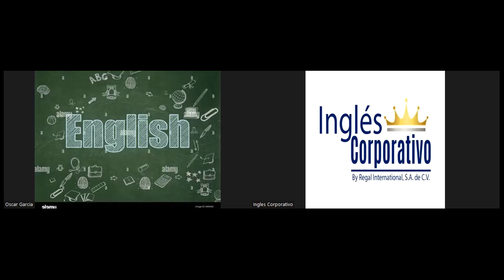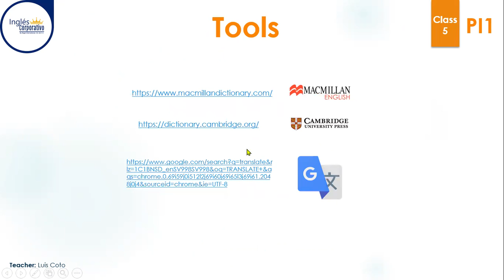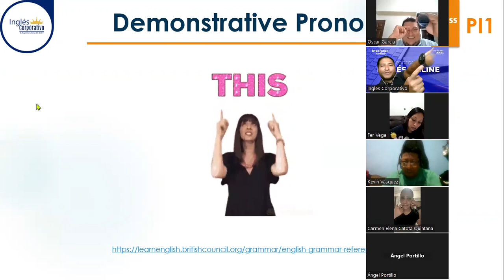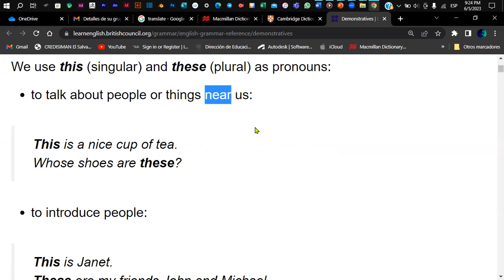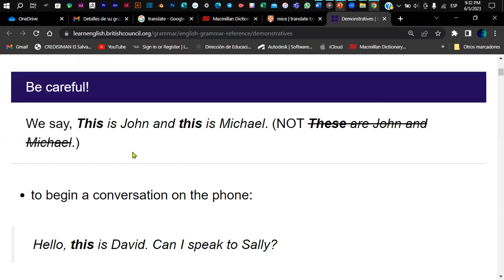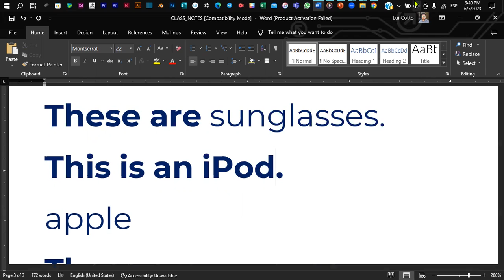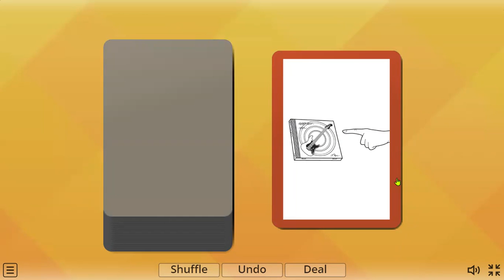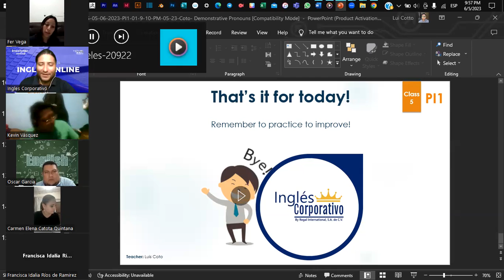Sesión 5-05-06-2023-PI1-01-9-10-PM-05-23-Coto- Demonstrative Pronouns.